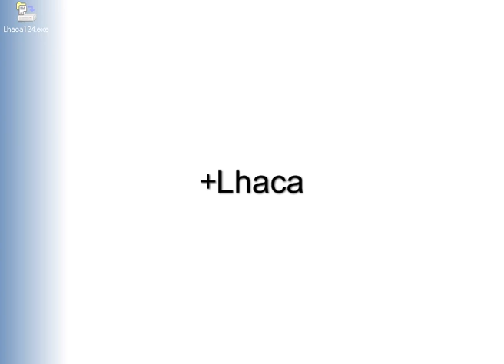+Lhaca（インストール方法） 「フリーソフト動画解説」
１、　ダウンロードしたセットアップファイルをダブルクリックします

２、　インストール先を選択し、作業を進めると、インストールが完了します

Lhaplus 1.52（恐らくそれ以前も）にバッファオーバーフローが発生する脆弱性があり[1]、2006年7月31日に1.53がリリースされている。

Lhaplus 1.54 beta1およびそれ以前にARJ形式の展開時にもバッファオーバーフローが発生する脆弱性が発見され、修正したバージョン1.55が2007年9月21日にリリースされた。その後11月21日にもLZH形式の展開時にバッファオーバーフローが発生する脆弱性（前述の脆弱性とは別）が見つかり、修正版の1.56がリリースされている

+Lhaca
Lhaca パスワード
Lhaca 使い方
Lhaca Windows7
Lhaca デラックス版
Lhaca ダウンロード
lhaca076
Lhaca 読み方
Lhaca パスワード設定
Lhaca 圧縮
窓の杜 Lhaca
Lhaca 解凍
Lhaca plus
Lhaca vista
Lhaca ダウンロード 無料
Lhaca 使用方法
Lhaca 脆弱性
Lhaplus
Lhasa
圧縮ソフト Lhaca